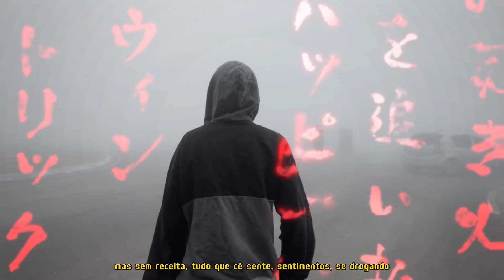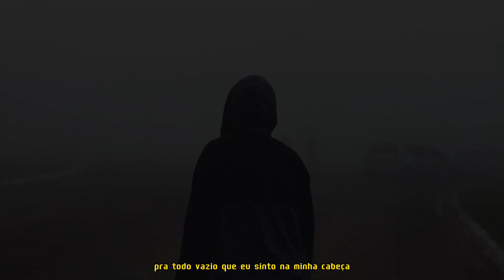Bruxella - Talvez Eu Não Seja Um ASTRO.zip (Prod: Sahara)